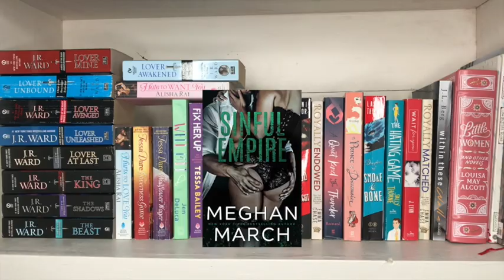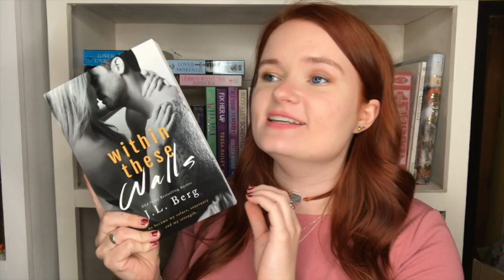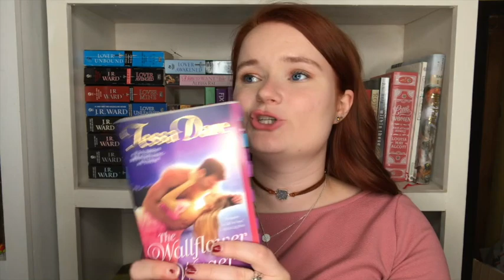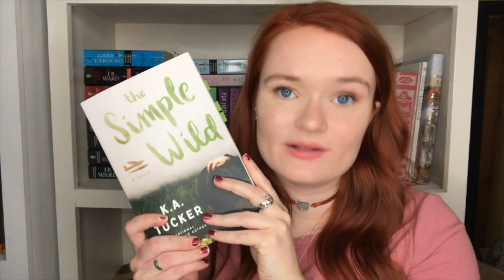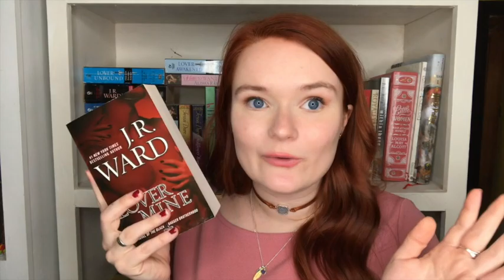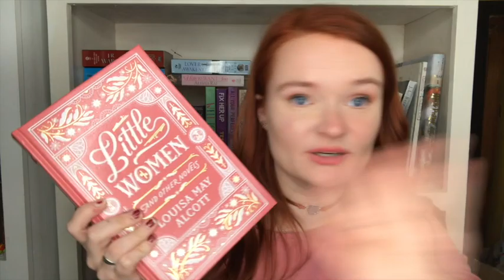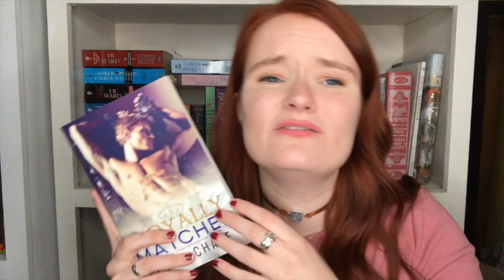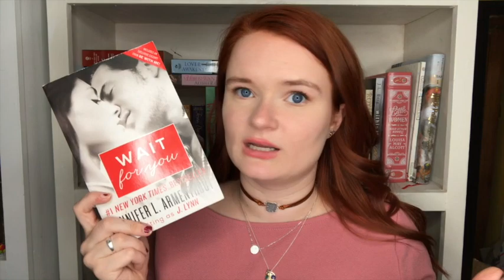my top ten books of 2019!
Hi yall!! Here are all of my favorite books that I read last year! Please let me know if you have read any of these books, or if I have convinced you to!!
Thank yall so so so much for watching!!!

xoxo Averie